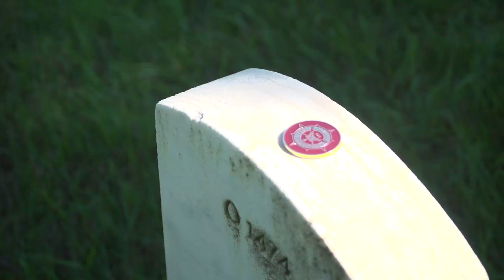Elite Access: Gophers Visit Bruce Smith's Grave at Fort Snelling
Before the 50th anniversary of his death, the Gopher Football team visited the grave of former Heisman Trophy winner and Minnesota native Bruce Smith.

Elite Access content is presented by Cub.